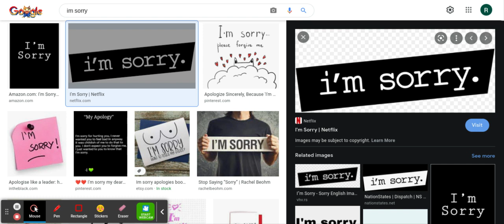im sorry - my mic is damaged